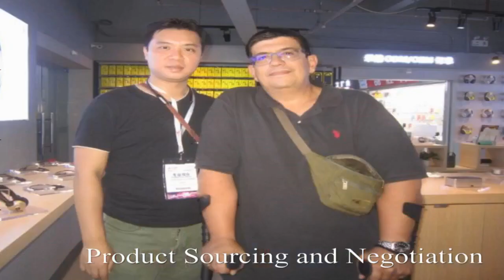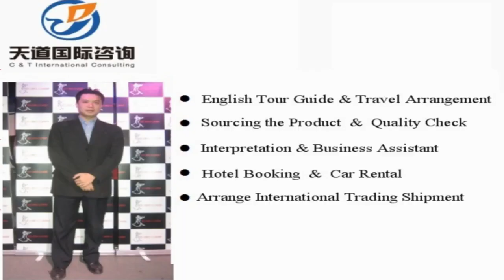Yanan Sourcing Agent, Yanan Interpreter, Yanan Translator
Vchat: huangyiyun328
Skype: michael_328_2

Hi, This is Michael,  a professional interpreter/translator, sourcing agent, business assistant, personal travel tour guide in Yanan city, Shaanxi Province, China.

Our Detailed Services:

1. Sourcing--could guide you to the wholesale markets and factories for sourcing products with your price and high quality easily !

2. Quality control -- to stay in factory during manufacture to make sure the factories are according to the request production from your side.

3.Shipping -(Express/Air/CONTAINER) -- arrange shipment and work out customs documents and certificates such as packing list,commercial invoice,Certificate of Origin

4. Translation & Interpretation -- follow customer to any city in China ,be your own translator or interpreter. Conference Interpretation(simultaneous/consecutive interpretation),etc.

5. Business Assistant – manage day-to-day operations of business and help keep everything running smoothly.

6. Market research Service: gather information about target markets for our client for helping their business strategy.

7. Travel Arrangement and Plan:  Provide the best itinerary for our client’s trip.

8. Personal tour Guide Service: Provides assistance, information on cultural, historical and contemporary heritage to people on organized tours

9. Car rental—driver service and car pick up anywhere in every city of China.

10. Flight & Train Booking

11. Hotel Booking

12. Business Consultant:  provides professional or expert advice in the fields like Marketing, Export and Import, Human Resource, Public Relationship, Government Policy, Marketing Research, Company Set Up.

Wechat: huangyiyun328
Skype: michael_328_2